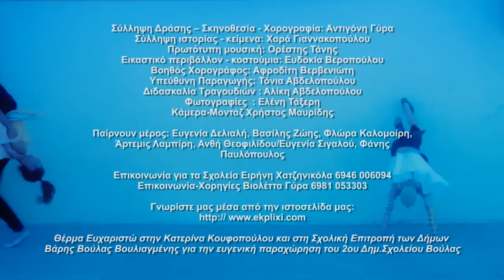ΕΚ-ΠΛΗΞΗ ''Το τσίρκο που κοιμήθηκε''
Ο ΚΙΝΗΤΗΡΑΣ ΠΑΕΙ ΣΤΑ ΣΧΟΛΕΙΑ!!!

Η νέα πρωτοποριακή δράση ΕΚΠΛΗΞΗ της ομάδας Κινητήρας Χοροθέαμα έρχεται φέτος στα σχολεία με την διαδραστική παράσταση «Το Τσίρκο που Κοιμήθηκε» της Χαράς Γιαννακοπούλου, σε σκηνοθεσία και χορογραφία Αντιγόνης Γύρα.

Μια πρωτοβουλία που στόχο έχει να γνωρίσει στα παιδιά του δημοτικού μια μορφή τέχνης που δε συνηθίζουν να παρακολουθούν και η οπο
ία θα τους ανοίξει νέους δρόμους αντίληψης κι έκφρασης: το χοροθέατρο, το σύγχρονο χορό και το σωματικό θέατρο! Οι έξι περφόρμερς-εμψυχωτές σε συνεργασία με μαθητές και δασκάλους στήνουν μια διαφορετική παράσταση για τη συλλογικότητα, τη συνεργασία, το «μαζί» και την έννοια της ομάδας, ανατρέποντας τη σχολική καθημερινότητα, ενώ αναπάντεχες εκπλήξεις διαδέχονται η μια την άλλη μέσα στο χώρο του σχολείου που γεμίζει χορό, ακροβατικά, θέατρο, χρώματα και μουσική από την πρωινή συγκέντρωση μέχρι την 4η διδακτική ώρα.

Σύλληψη Δράσης -- Σκηνοθεσία - Χορογραφία: Αντιγόνη Γύρα
Σύλληψη ιστορίας - κείμενα: Χαρά Γιαννακοπούλου
Εικαστικό περιβάλλον - κοστούμια: Ευδοκία Βεροπούλου
Πρωτότυπη μουσική: Ορέστης Τάνης
Βοηθός Χορογράφος: Αφροδίτη Βερβενιώτη
Διδασκαλία Τραγουδιών: Αλίκη Αβδελοπούλου
Υπεύθυνη Παραγωγής: Τόνια Αβδελοπούλου
Παίρνουν μέρος: Ευγενία Δελιαλή, Βασίλης Ζώης, Φλώρα Καλομοίρη,
Άρτεμις Λαμπίρη, Ανθή Θεοφιλίδου/Ευγενία Σιγαλού, Φάνης
Παυλόπουλος

Ημερομηνία έναρξης δράσης: 7 Νοεμβρίου
Κρατήσεις θέσεων για την παρουσίαση και περισσότερες πληροφορίες για την παράσταση:
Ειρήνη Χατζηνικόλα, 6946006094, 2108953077